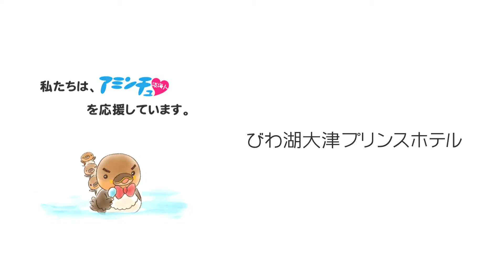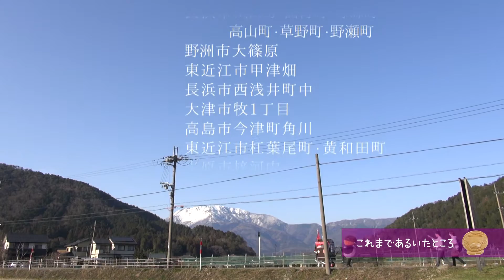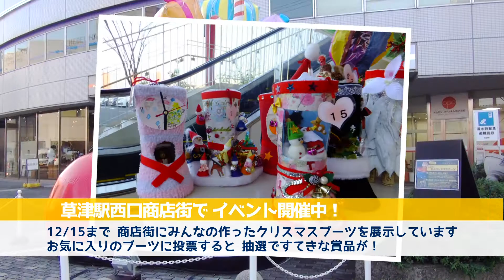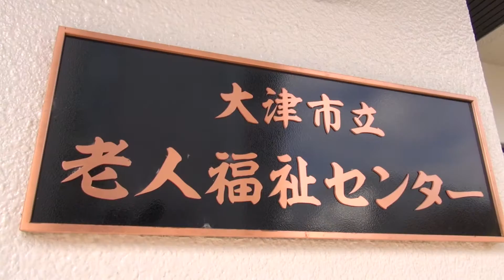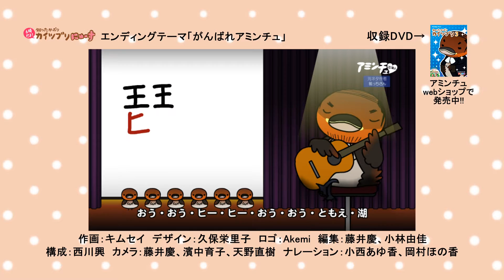2016/12/08放送・知ったかぶりカイツブリにゅーす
今日のカイツブリにゅーすはナイスガイ！商店街！草津駅西口商店街その4とじだらく体操大津市編をお送りします。